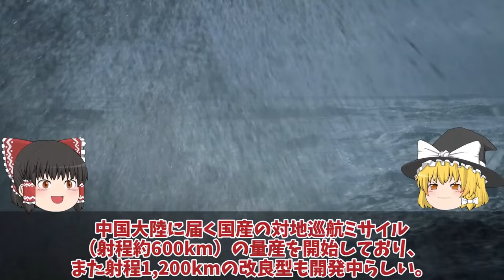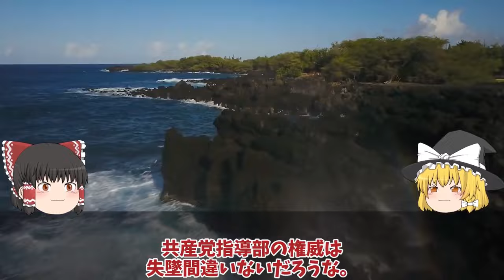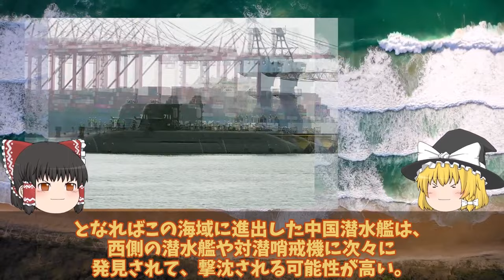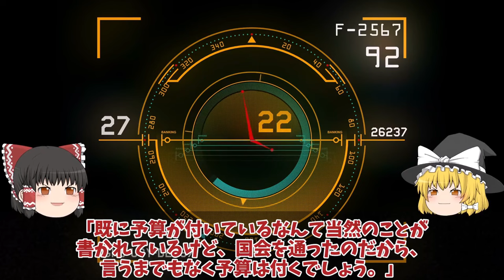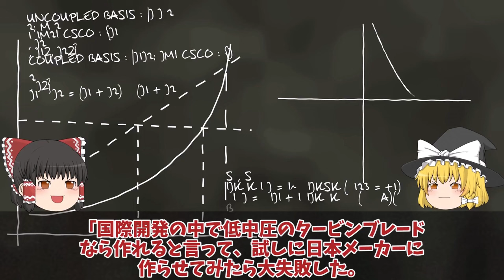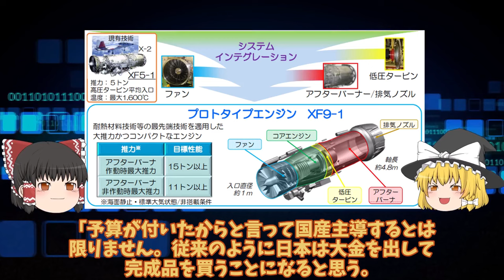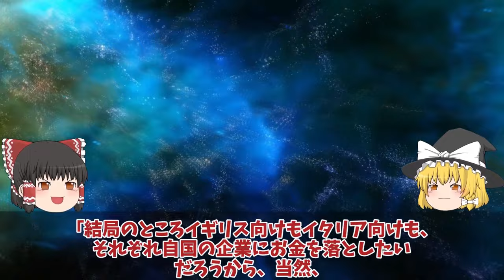【ゆっくり解説・軍事News】自衛隊最強スペシャル海上自衛隊引き渡し豪州ショック台湾建造潜水艦！ 【スペシャル・特集】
自衛隊最強スペシャル海上自衛隊引き渡し豪州ショック台湾建造潜水艦ついに潜航深度！ 【スペシャル・特集】

1海上自衛隊引き渡し豪州ショック台湾建造潜水艦ついに潜航深度！中国には対応できないたいげい型900超えか？

2HI社次期XF9がマジでヤバい状況！EJ2000ロールスロイス社お手上げ！XF9使われない日本やっぱり純国産開発？

3米国ついに中国尖閣侵入に米国防総省も限界か！異常な状況日米で認識強固な対中政策に噛み付い？